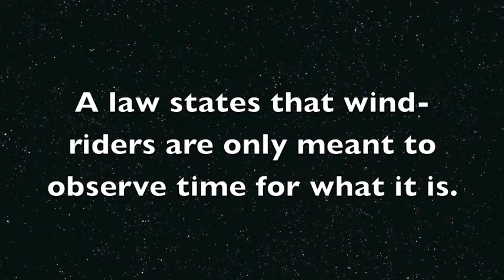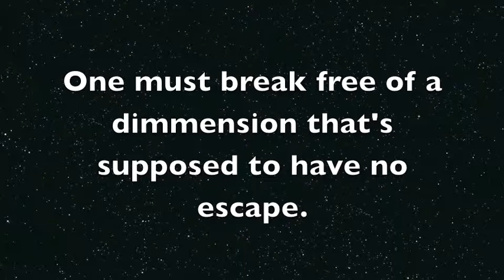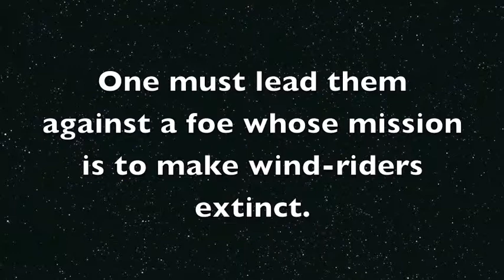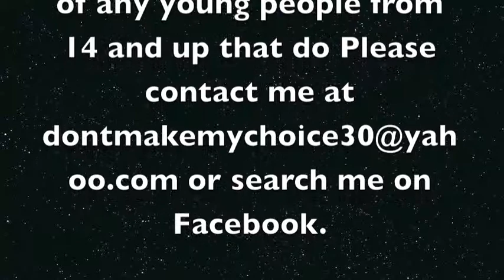Wind Riderz Trailer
This is a science fiction romance about about hang-gliders who travel through time. It's a draft in progress and I'm looking to get some reviews on it.